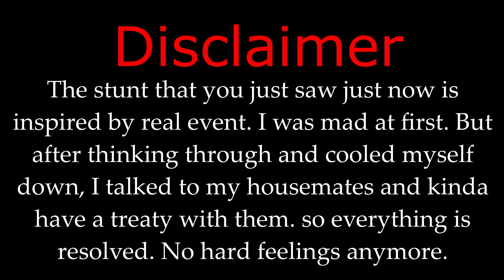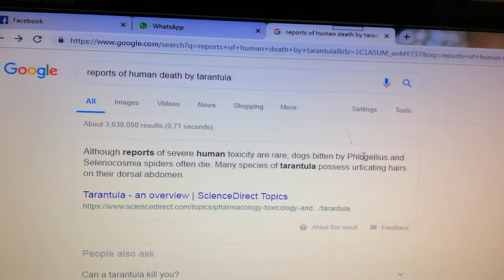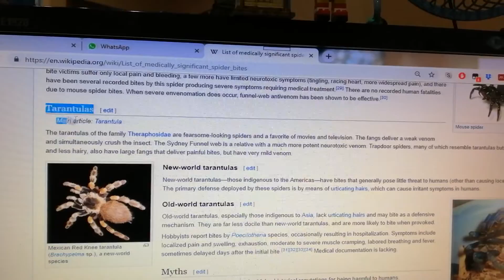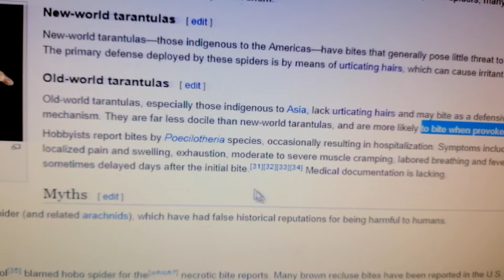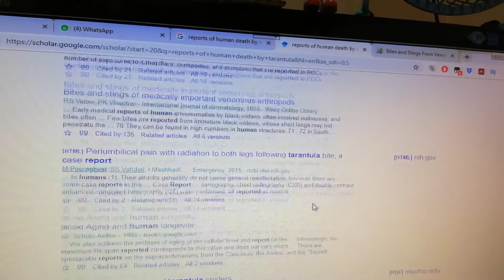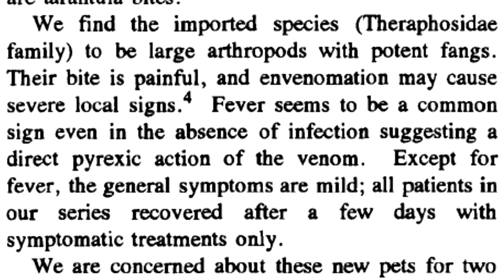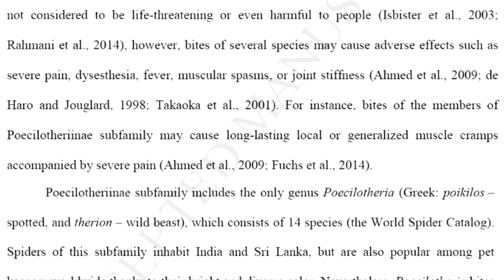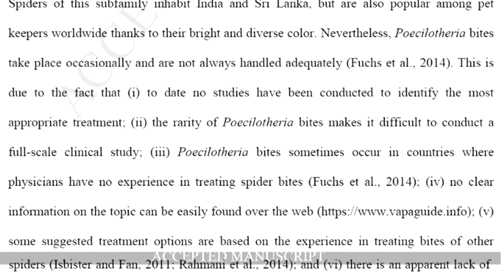Are TARANTULAS dangerous!?!?!?